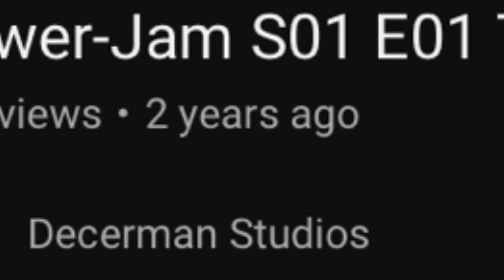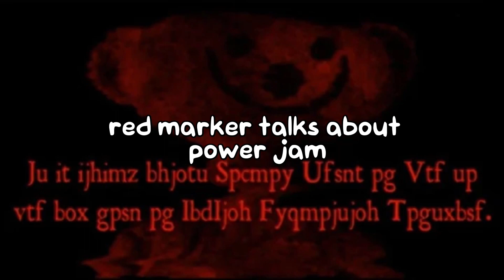The FIRST ever voice acting I ever done?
New type of video i’m doing where I do commentary I guess… it’s not really good but I guess I tried

Oh and for the people who think I’m lying i AM actually Adam Wertz. It’s just that my account got deleted…

(And no Adam Wertz isn’t my real name)